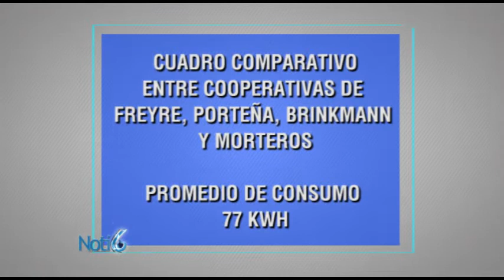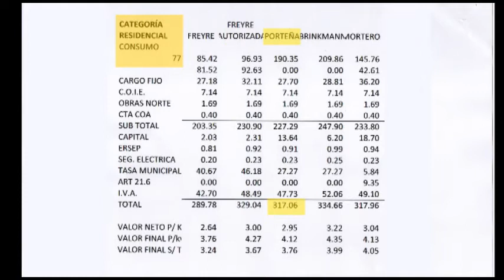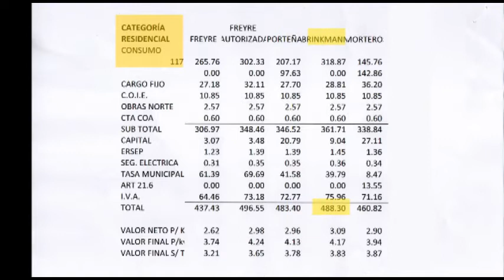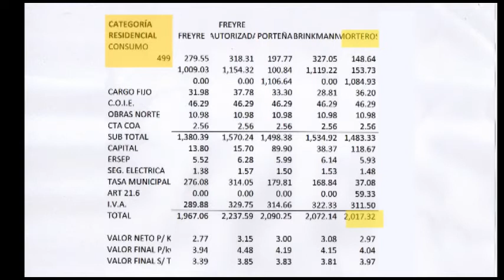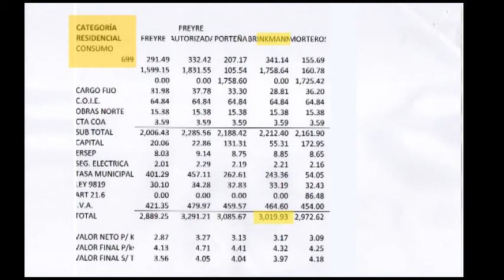INFORME TARIFAS COMPARACION